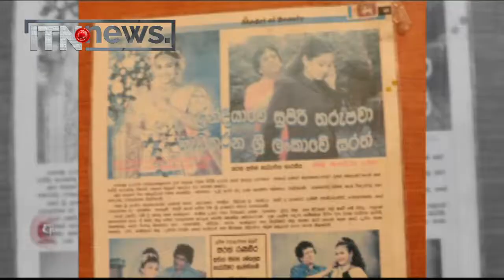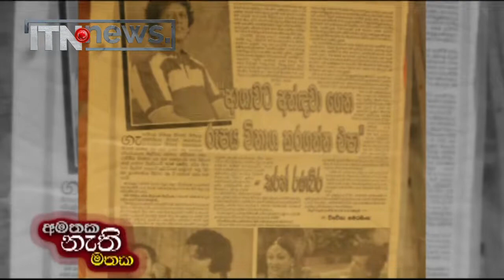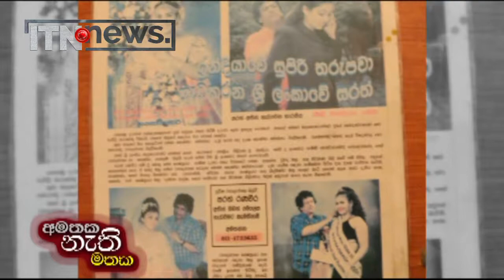කන්න බත් එක බෙදාගෙන ඉඳගත්තහම රන්ජන් පුටුව ඇදලා ගත්තා